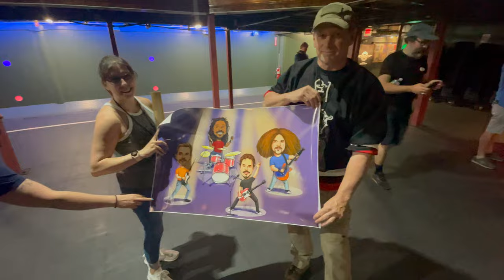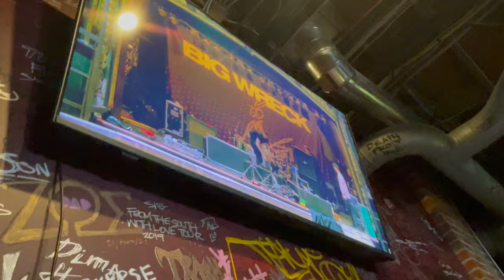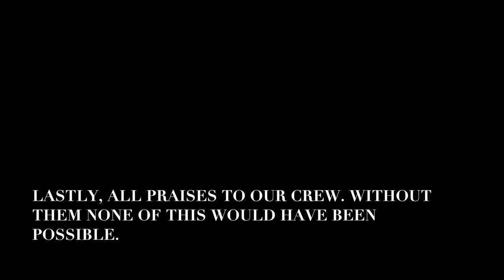Big Wreck June 23" U S Tour Vlog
A recap of the band's most recent U.S headlining tour.